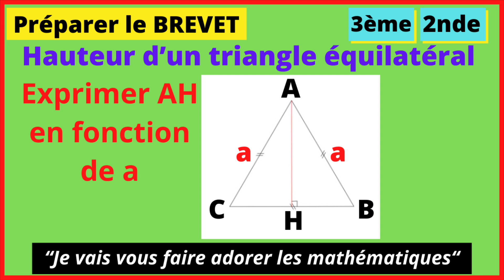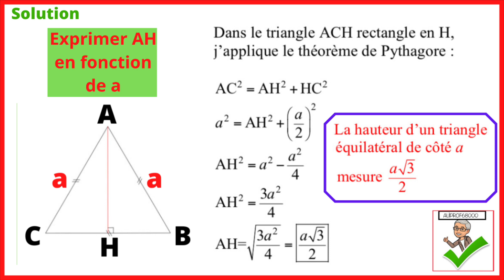🤔Comment calculer la hauteur d’un triangle équilatéral ?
BREVET DES COLLÈGES

Voici quelques astuces pédagogiques pour t'aider à réussir le brevet des collèges en mathématiques :

Comprendre les concepts fondamentaux : Assure-toi de bien comprendre les concepts de base tels que les opérations arithmétiques, les fractions, les pourcentages et les équations linéaires. Ce sont des notions essentielles qui sont souvent utilisées dans les exercices.

Maîtriser les formules clés : Apprends et mémorise les formules importantes pour chaque chapitre. Cela te permettra de gagner du temps lors de la résolution des problèmes et d'éviter des erreurs courantes.

Pratiquer régulièrement : Les mathématiques sont une matière qui nécessite de la pratique. Fais des exercices régulièrement pour renforcer tes compétences et ta compréhension. Utilise les exercices fournis dans ton manuel scolaire, ainsi que des ressources en ligne ou des livres de préparation au brevet.

Analyser les erreurs : Lorsque tu fais des erreurs, prends le temps de les analyser et de comprendre où tu as commis une faute. Identifie les concepts ou les techniques que tu n'as pas compris, puis travaille dessus pour les améliorer.

Utiliser des exemples concrets : Les mathématiques peuvent sembler abstraites parfois. Pour mieux les comprendre, essaie de trouver des exemples concrets dans la vie quotidienne ou dans d'autres matières. Cela t'aidera à visualiser les problèmes et à les résoudre plus facilement.

Collaborer avec tes camarades de classe : Organise des sessions d'étude en groupe avec tes camarades de classe. Travailler ensemble sur des exercices et discuter des problèmes peut te permettre d'obtenir différentes perspectives et de découvrir de nouvelles méthodes de résolution.

Utiliser les ressources en ligne : Il existe de nombreuses ressources en ligne gratuites (Aliprof de maths, …) pour t'aider à réviser les mathématiques. Tu peux trouver des vidéos explicatives, des exercices interactifs et des forums de discussion pour poser des questions.

Gérer ton temps pendant l'examen : Lors de l'examen, accorde une attention particulière à la gestion du temps. Lis attentivement les instructions, commence par les questions que tu trouves les plus faciles, puis passe aux plus difficiles. Ne reste pas bloqué sur une question trop longtemps. Si tu as du temps supplémentaire à la fin, relis tes réponses et vérifie les calculs.

Prendre soin de toi : Assure-toi de prendre des pauses régulières pendant tes sessions d'étude et de te reposer suffisamment la veille de l'examen. Une bonne alimentation et une activité physique modérée peuvent également aider à maintenir une concentration optimale.

N'oublie pas que la pratique et la persévérance sont essentielles pour réussir en mathématiques. Bonne chance, bon courage, bon travail et bonne réussite pour ton brevet des collèges !